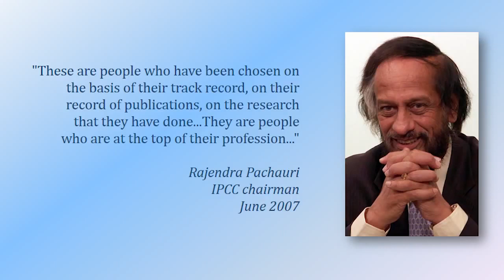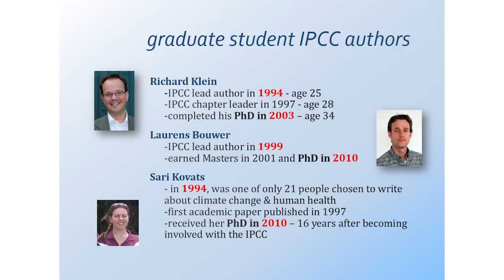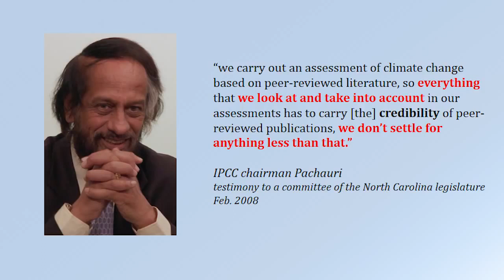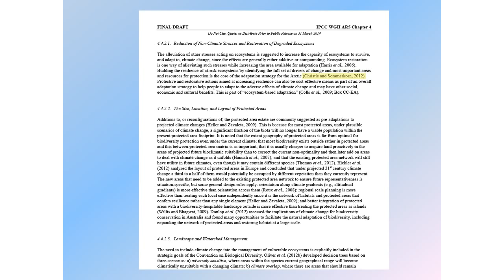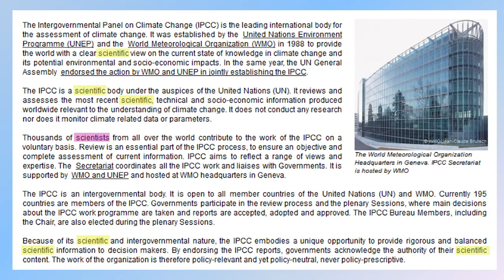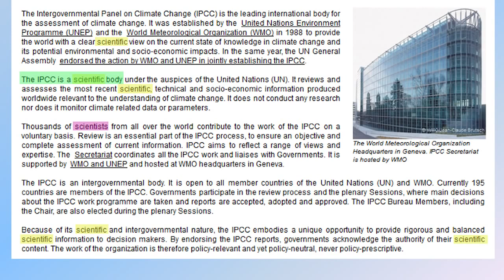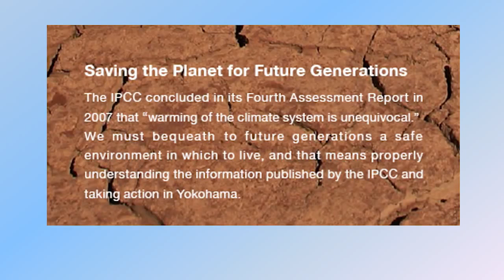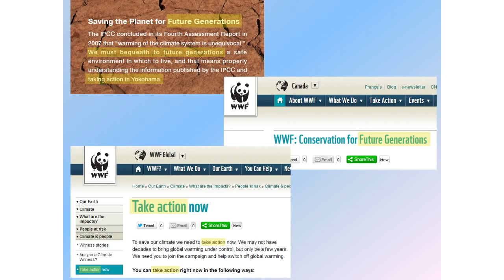Donna Laframboise: Why almost nothing we hear about the IPCC is true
7th International Climate and Energy Conference in Mannheim, Germany on April 10, 2014
Canadian journalist Donna Laframboise reports on the results of her research into the status and quality of scientists involved in the IPCC (Intergovernmental Panel on Climate Change) process.

It turned out, to her great surprise, that a very large number of the authors and lead authors of important chapters of the various reports (I, II, III) working for the IPCC did not have the claimed qualifications, nor did they belong to that of the also claimed crème de la crème of their subjects. They are to be classified in the worst sense exclusively or partly as activists and functionaries of aggressive environmental groups. But they are praised as top scientists to the worldwide audience - especially by IPCC Chairman Rajendra Pajauri - and successfully sold to politics and especially to the media.

Likewise it behaves with the used and quoted zigtausendfacher "research literature" which e.g. with the 4th report of 2007 in more than 30% of all quotations, from not examined literature up to Pamphleten of the activist groups of the WWF as well as other environmental groupings consists. In doing so, Ms. Laframboise clearly demonstrates that contrary to its claims, the IPCC is not a scientific body, but a purely political activist event whose purely political agenda is to be enforced under the cloak of science.

The presentation was given in English at the 7th International Climate and Energy Conference in Mannheim, Germany on April 10, 2014. Her IPCC research was also published as a book in 2012: "From a juvenile delinquent mistaken for the world's top climate expert - An IPCC exposé".
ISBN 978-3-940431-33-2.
You can do so easily with Paypal or Bank: Europäisches Institut für Klima und Energie, Volksbank Gera Jena Rudolstadt, IBAN: DE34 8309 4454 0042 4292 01, BIC: GENODEF1RUJ Please also leave us a thumbs-up and subscribe us with bell! By doing so, you will help us to be suggested more often in search engines and on Youtube.